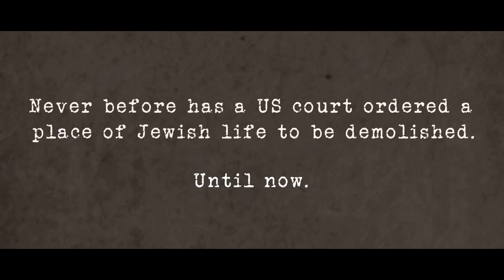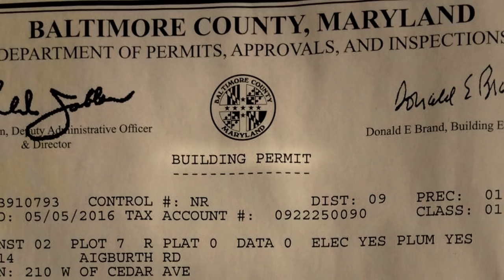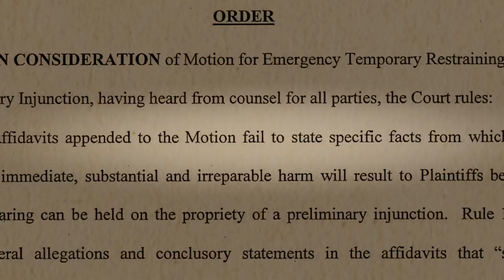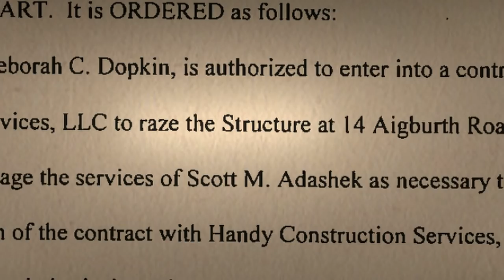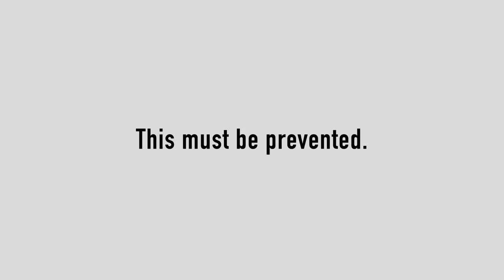Towson Crisis: The Story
Video produced and filmed by Mendel Katz

Help Chabad of Towson fight the unprecedented destruction of a Jewish hospitality home for students, just because it is Jewish! Please help them continue their sacred work in the face of incredible adversity.

Never before in America has a US court ordered a Jewish center for hospitality or synagogue demolished—until now. A court in Baltimore County, Maryland, is trying to do just that. The court has ordered that the Chabad Center of Towson be bulldozed. It's time for us to stand up. We cannot let this heartless injustice occur. Not now. Not ever.